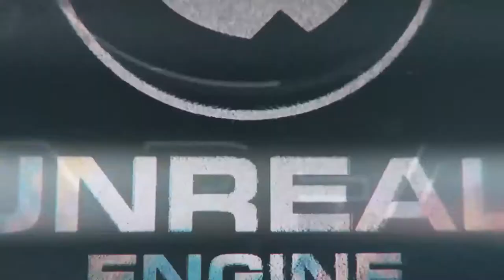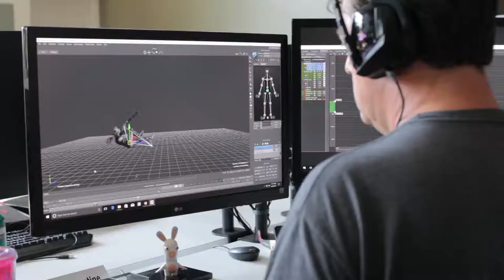Intrepid Studios Announces Ashes of Creation First Test Phase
Intrepid Studios announced that the first testing phase for the most anticipated MMORPG in development is coming December 15th, 2017. Dubbed "Alpha Zero", the only way for hopeful players to gain access is to sign up at the official site and gain entry through the weekly raffles for alpha access.

Creative Director and Studio Founder Steven Sharif had these words to share, "Less than 3 months after our Kickstarter, we will be showcasing our Pre-Alpha client to guests at PAX. We are excited to show our hard work and commitment to bringing you the best possible MMORPG. Remember, that many things will change from Pre-Alpha to Alpha/beta and live launch. We will be revealing soon all of our 64 Class names.

In addition, Intrepid has a special treat for its audience in the form of a new PAX West Tutorial Video. If you can't make it to the Seattle-based convention, the above trailer will give you a taste of what it's going to be like to play the Ashes of Creation on the show floor this weekend.

Sign Up for the Weekly Drawing: LINK

A message from Intrepid Studios PR

It's only been three months since the most successful MMO Kickstarter ever came to a close, and Intrepid Studios is already showing and demoing a playable build of Ashes of Creation on the main floor of PAX West, and Center Stage at the Twitch booth through the weekend.

Intrepid Studios PR